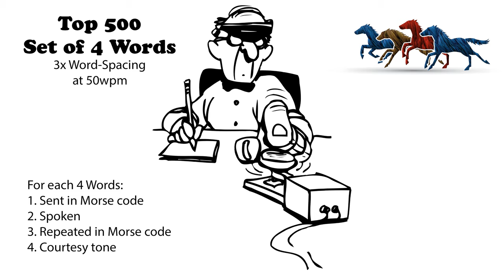Sets of 4 Words - 3x Word-Spacing - 50wpm